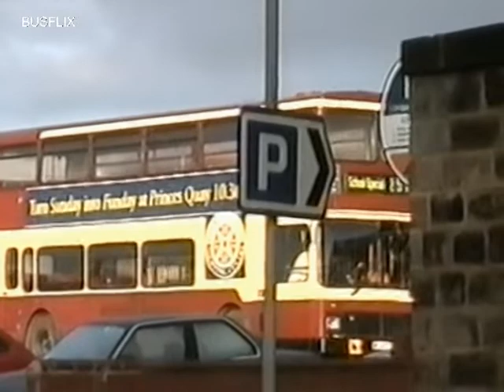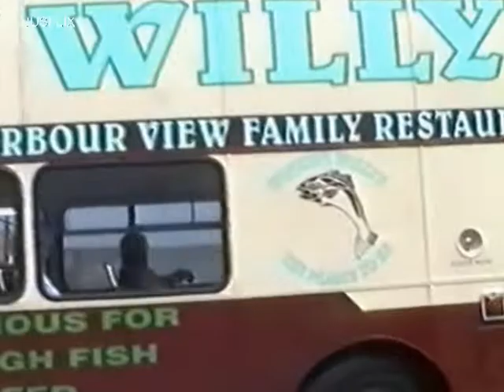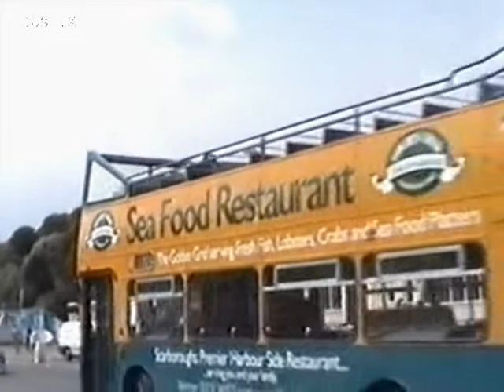Looking Back At Buses 91 Scarborough 2001 - 6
Filmed in Scarborough at various locations.
During 2001 & 2006.
Features the buses of East Yorkshire, Sunline, and Arriva.